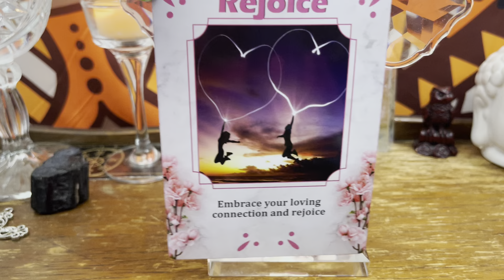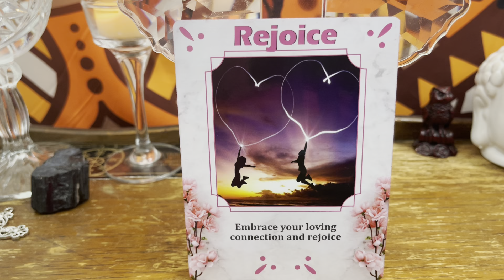Water Signs - Rejoice In Your Loving Connection - Cancer, Scorpio and Pisces